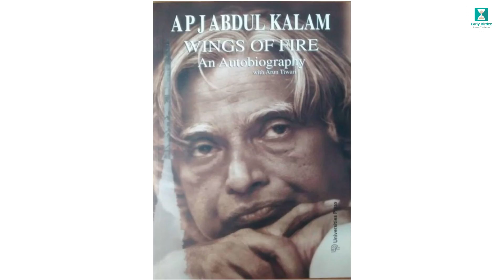Life At Aeronautical Society Of India | @aesiheadoffice6146- The EB Show EP 6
🚁 Dive into the world of aeronautics with our special guest—an AeSI alumni and my office colleague!

✨ Join us on the Early Birdzz Show as we discuss life at the Aeronautical Society of India@aesiheadoffice6146  navigating challenges, the importance of grades, and the pride of being an alumnus.